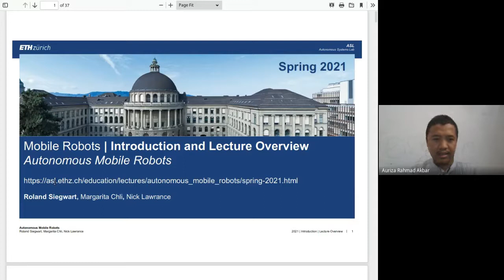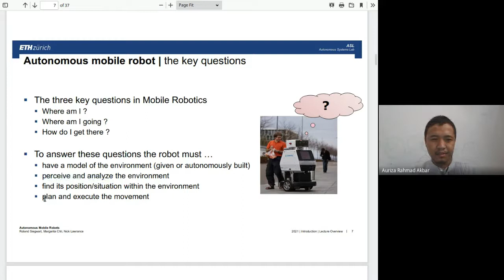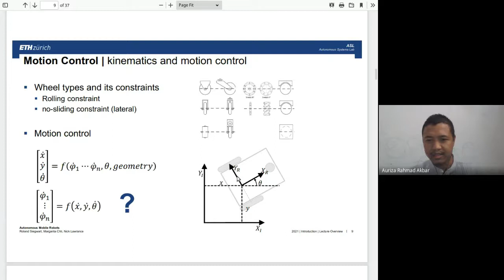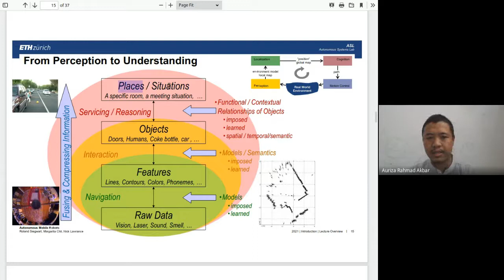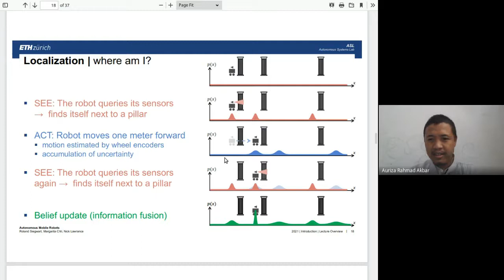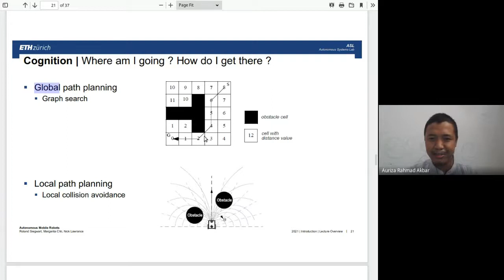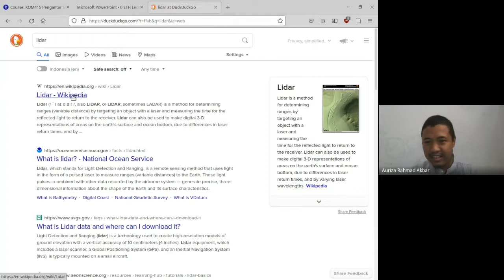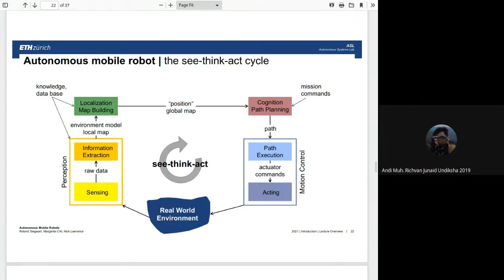PSTR #8: Intro Robotika